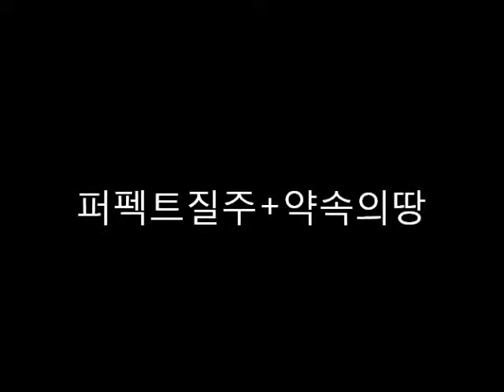퍼펙트질주+약속의땅